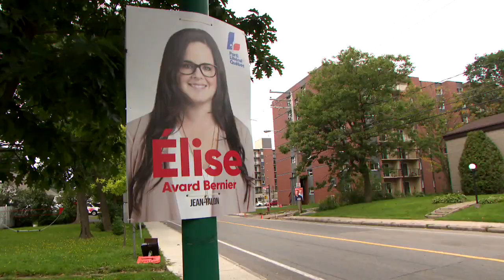Partielle dans Jean-Talon: les candidats à la rencontre des électeurs - reportage